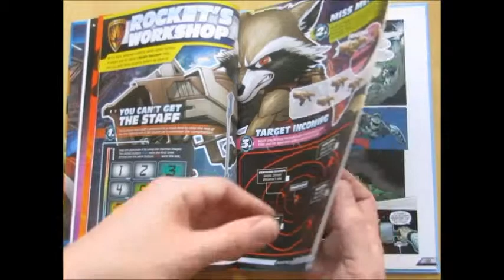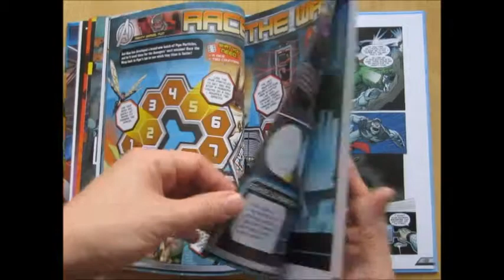Marvel Heroes Annual 2019